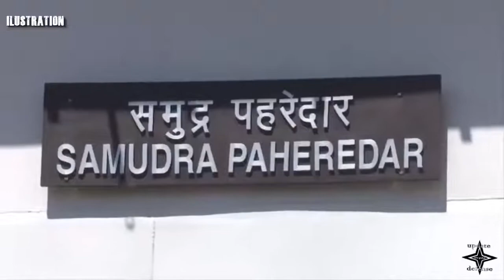Philippine navy get six brand new Japan made patrol vessel